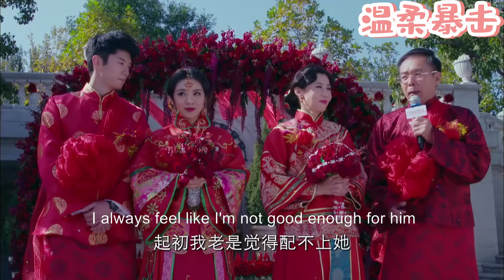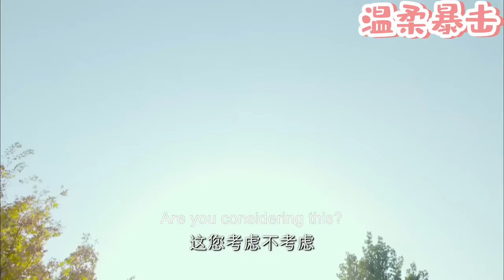【熱劇推薦】結局！妻子離婚後重獲真愛，帶著女兒嫁給億萬總裁，開啟一家三口幸福生活！